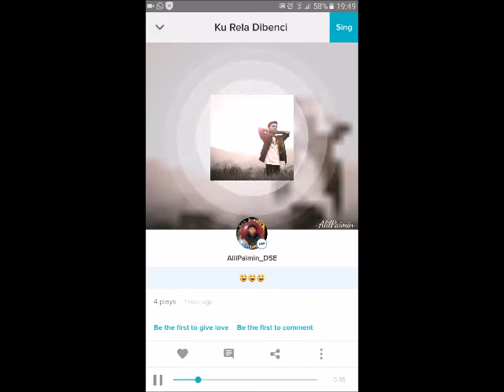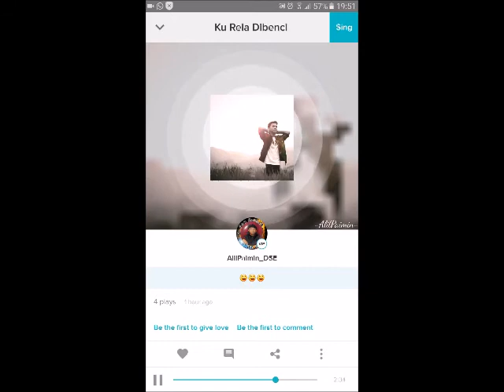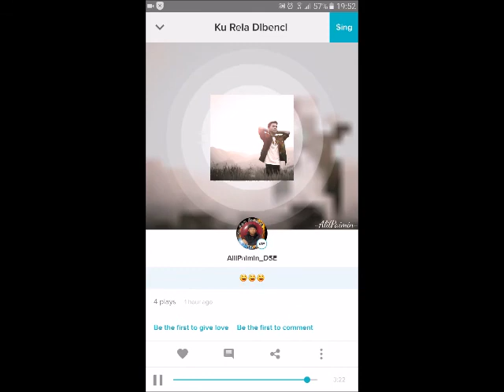Aiman Tino - Ku rela Dibenci